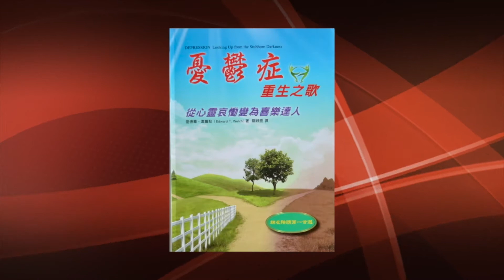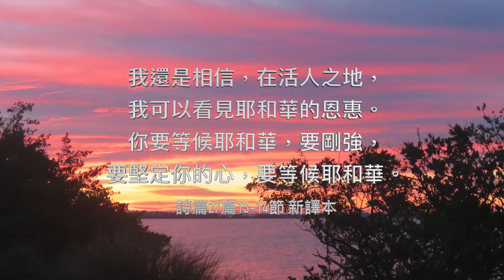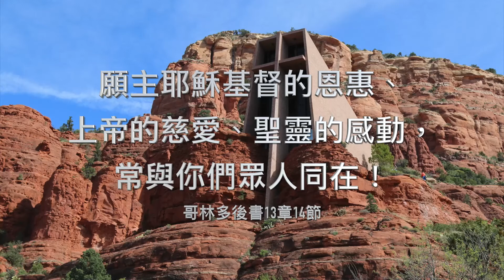忧郁症重生之歌 | 最后的叮咛